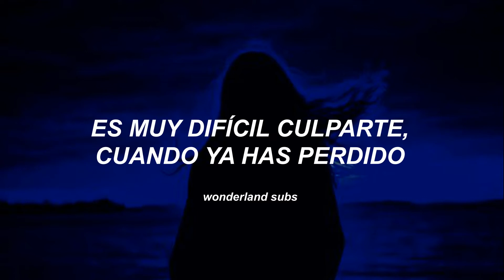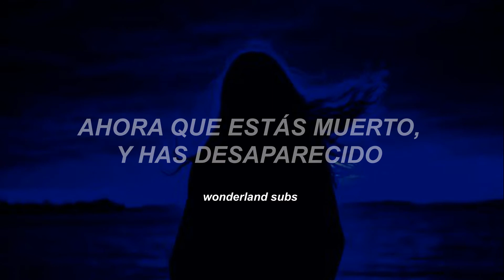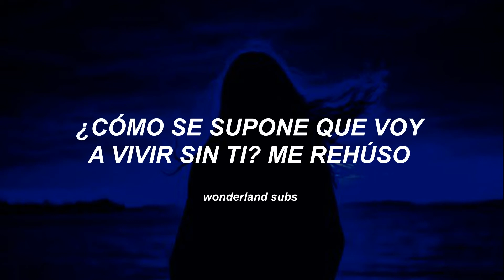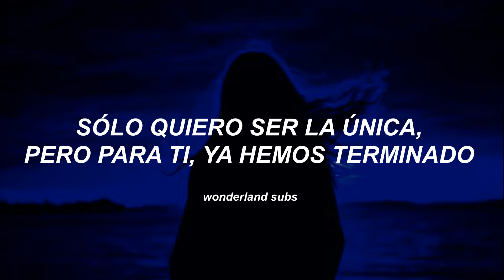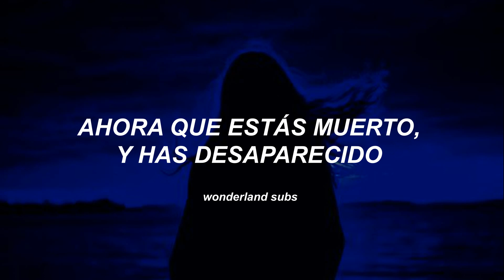ROSÉ - GONE (Sub Español)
Disfrútenlo 😊

𝐑𝐎𝐒É - 𝐆𝐎𝐍𝐄 [ʟʏʀɪᴄꜱ]
[Verse 1]

[Refrain]
Now it’s 8:00 in the morning

[Pre-Chorus]
Am I the story that’s sad and true?

[Chorus]
All my love is gone (Go-o-o-o-o-o-one)
All my love is gone, gone, gone, gone (Go-o-o-o-o-o-one)

[Verse 2]
All my love is gone and the hate is gone
I’m standing all alone
I’ve packed my bags and go on
Too much on this for a rainbow, I feel so used